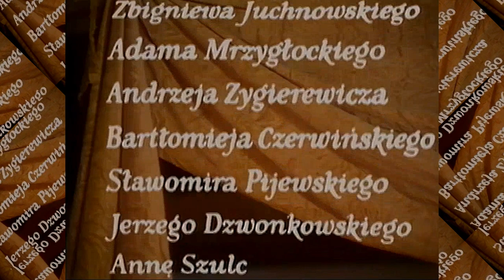Hervé Vilard ... Elle était belle ( inédit ) et Champagne .. Hervé VILARD du 19 février 1977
Dans l’émission I am singing love : Hervé VILARD du 19 février 1977 est une émission polonaise diffusée sur la TVP. L’invité spécial est Hervé VILARD. Il chante le refrain de « Capri c’est fini » à capella. On y retrouve différents clips de ses chansons.

Les titres d'Hervé VILARD :

    "Dans le vent”
    “Il faut une vie”
    “Amoureux d’un soir”
    “La rose du matin”
    “La déchirure”
    “Laisse-moi vivre”
    “Elle était belle”
    “Champagne”